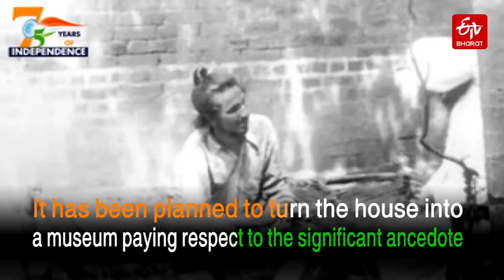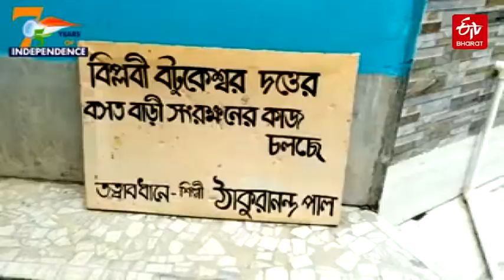Bhagat Singh planned his central assembly attack from this secret hideout in West Bengal |ETV Bharat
The underground basement in the Ghosh family's residence in the erstwhile undivided Burdwan district, Khandaghosh left a deep imprint in the nation's freedom struggle. It was the hideout of Bhagat Singh and his aides from Britishers for 15 days while they chalked out a plan for attack on the Central Legislative Assembly in New Delhi. Batukeshwar Dutta, Singh's aide was aware of the basement as his ancestral house was adjacent to the house.